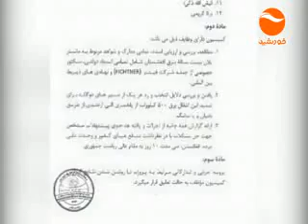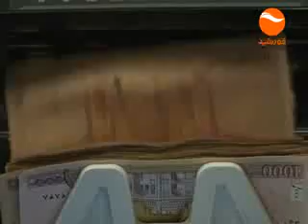KHURSHID NEWS 10PM 26 02 1395 WMV V9